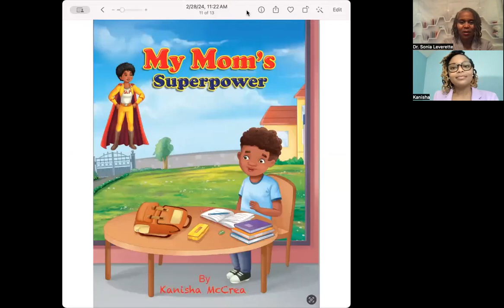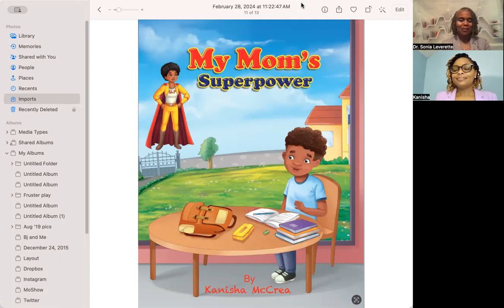Interview with Author Kanisha McCrea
My Mom's Superpower is a Hadassah's Crown Publishing new release in children's books. Join us for an interview with Author Kanisha McCrea who shares the story behind the story. This interview offers important information for parents regarding early intervention.

Ordering information can be accessed at the following link:

Have content ideas for our channel? Want to see/hear more book reviews or author interviews? Have questions about publishing?
Please post a comment in the chat.

Hadassah's Crown Publishing Facebook Page

Hadassah's Crown Publishing Instagram Page